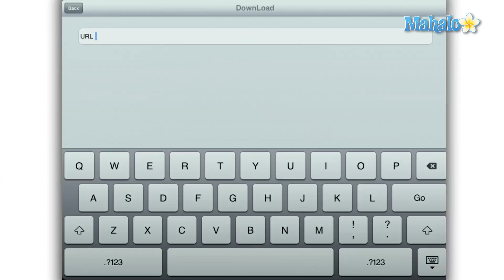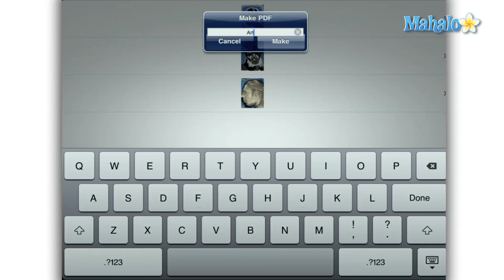PDF Reader Pro iPad App Review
Mix your music! Learn GarageBand in 30 Days!
In this video I review the PDF Reader Pro app for the iPad.  During the video I reference GoodReader for the iPad. If you would like to see that video, head on over

Also take a look at our How To videos for using your iPad:

How to Open a New Link in a New Window on The iPad